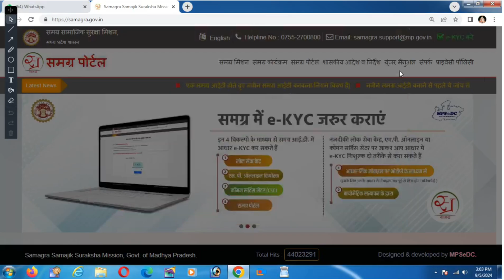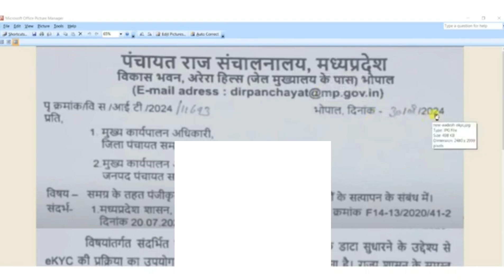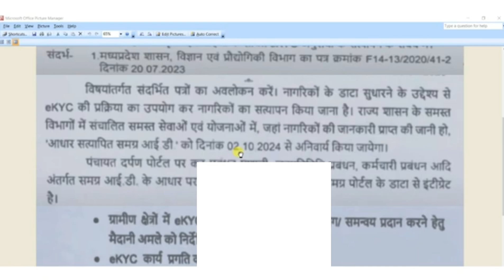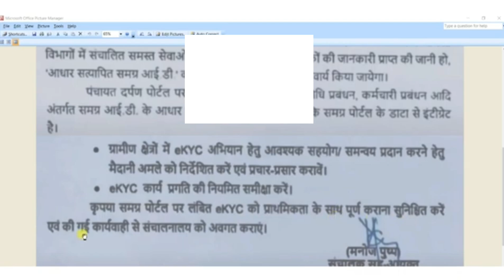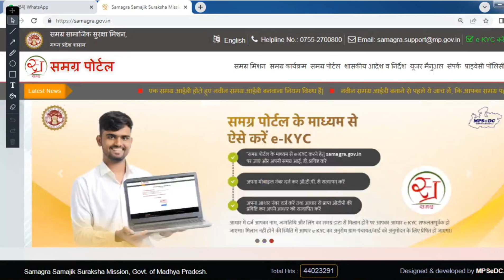समग्र पोर्टल E kyc New Update। समग्र पोर्टल E kyc बंद New आदेश। समग्र पोर्टल Ekyc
Your Query

samagra kyc new process
samagra id me name change kaise kare 2024
samagra id me date of birth kaise update kare
samagra aadhar ekyc kaise kare
samagra ekyc
samagra ekyc unable to fetch reference key
samagra ekyc document upload kaise kare
samagra kyc kaise kare
samagra id se aadhar card kaise link kare
samagra id me mobile number kaise jode
aadhar samagra id kyc kaise kare
samagra id kyc kaise kare new update 2024
samagra ekyc biometric se kaise kare
samagra ekyc 2024
samagra ekyc kitne din mein hota hai
samagra id me date of birth kaise change kare
samagra id me mobile number kaise change kare
samagra ekyc dobara kaise karen
how to update name in samagra id
how to change dob in samagra id
how to change name in samagra id
how to change name in samagra id online
how to update samagra id details online
समग्र केवाईसी कैसे की जाती है
समग्र आईडी में केवाईसी कैसे की जाती है
समग्र आईडी केवाईसी समग्र आईडी में ई केवाईसी कैसे करें मोबाइल से समग्र आईडी में मोबाइल नंबर कैसे जोड़े समग्र आईडी में आधार नंबर कैसे जोड़े समग्र आईडी में नाम कैसे सुधारें 2024
समग्र आईडी क्या है?
आधार कार्ड क्या है?
समग्र आईडी को आधार कार्ड से लिंक करने के क्या फायदे हैं? समग्र आईडी को आधार कार्ड से लिंक करने की प्रक्रिया क्या है?

समग्र आईडी।
आधार कार्ड eKYC।
मध्य प्रदेश सरकार।
भारत सरकार समग्र।
आईडी को आधार कार्ड से कैसे लिंक करें
समग्र आईडी का लाभ
 आधार कार्ड का लाभ।
 eKYC का लाभ।
samagra id ekyc kaise kare mobile se samagra id ekyc kaise kare 2024
samagra id ekyc me kitna time lagta hai
 samagra id ekyc kaise kare aadhar se
 samagra ekyc kaise kare / samagra ekyc kitne din mein hota hai